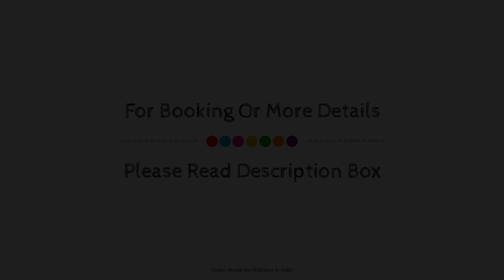Hotel Pichola Haveli, Udaipur, India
About Property:
Ideally located in the prime touristic area of Lake City, Hotel Pichola Haveli promises a relaxing and wonderful visit. The hotel offers a wide range of amenities and perks to ensure you have a great time. Take advantage of the hotel's free Wi-Fi in all rooms, daily housekeeping, taxi service, ticket service, 24-hour front desk. Guestrooms are designed to provide an optimal level of comfort with welcoming decor and some offering convenient amenities like cleaning products, fireplace, slippers, sofa, free welcome drink. The hotel offers various recreational opportunities. A welcoming atmosphere and excellent service are what you can expect during your stay at Hotel Pichola Haveli.
Searching For
1. Hotel Pichola Haveli - Udaipur
2. Hotel Pichola Haveli - Udaipur Virtual Tour
3. Hotel Pichola Haveli - Udaipur Rooms
4. Hotel Pichola Haveli - Udaipur Amenities
5. Hotel Pichola Haveli - Udaipur Videos
6. Hotel Pichola Haveli - Udaipur Offers
7. Hotel Pichola Haveli - Udaipur Deals
Audio Credit:
Track Title: Reasons To Hope
Artist: Reed Mathis